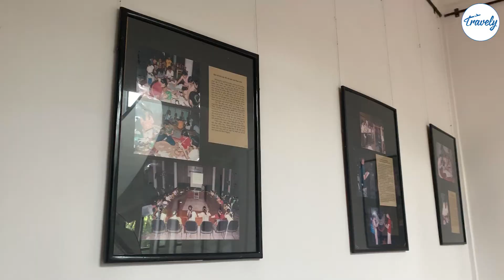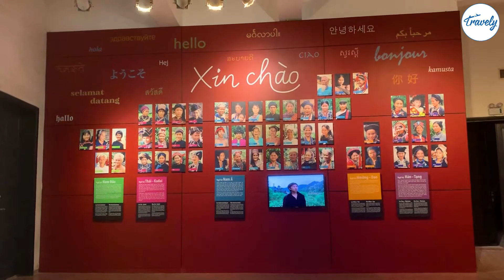Discover the Museum of Vietnamese Ethnic Culture | Destination not to be Missed | Travely TV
Vietnam Museum of Ethnology is one of the places to display and preserve the cultural values ​​of 54 ethnic groups across the country. This is a place that attracts a large number of visitors every year.
     Vietnam Museum of Ethnology is located on Nguyen Van Huyen, Cau Giay, about 8km from the center of Hanoi. The museum has great cultural value on a national as well as local scale. You can easily get here by many means such as cars, motorcycles or taxis. For many visitors to Hanoi, Vietnam Museum of Ethnology is always on the list of "must not miss" destinations.
Music used in video:
1. Song: Vacation Uke by ALBIS
2. Song: About That Oldie by Vibe Tracks